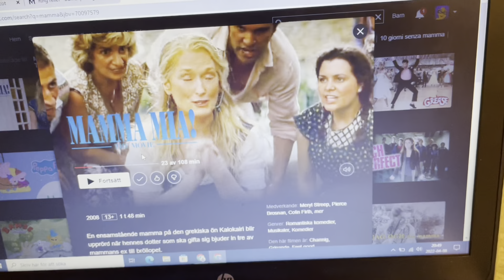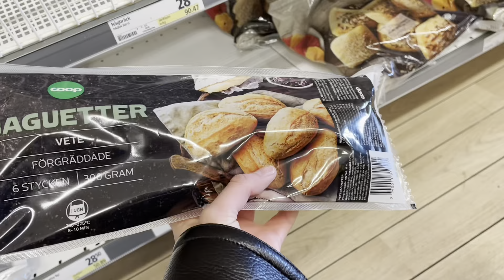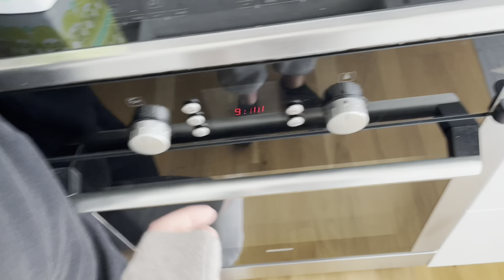Två dagar i Knippla~ Skola, tacos, myskväll mm